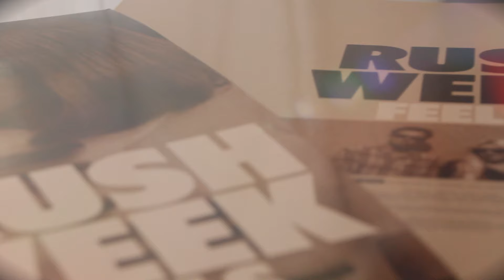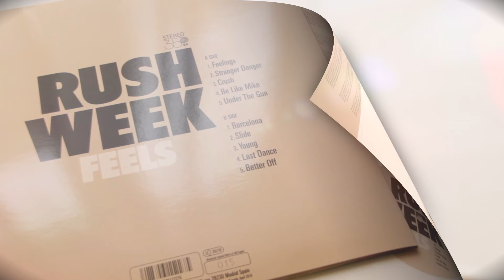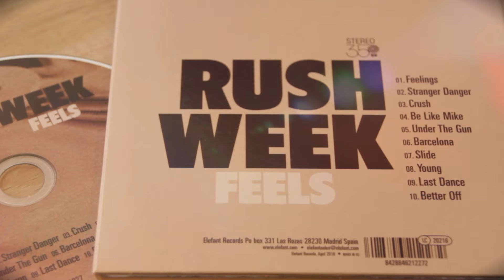RUSH WEEK - Young [Audio]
RUSH WEEK: +INFO [Es] [En] | Instagram | Twitter | Facebook | On Spotify | On iTunes

Song taken from ER-1227 RUSH WEEK "Feels" LP [White Colour Vinyl] [Numbered Limited Edition of 500 copies] / CD Digipak / Digital Album | On sale clicking here ➔

LYRICS:
I know now just how to fake it
Wear a smile on your face
It don't matter what you’re thinking
Cuz it's all a wicked game

So just leave it leave it leave it leave it leave it leave it
Cuz I'm pretty damn sure you’re gonna need it

So just take it take it take it take it take it take it
Cuz you can't get back, like when we were young

I don't miss you anymore like when we were young

I get turnt up so I don't feel it
Get your drunk up so you don't steal it
Get your back back back your Friday night
Don't come back back back I'll be alright
No you won't won't wanna pick me up
Don't forget that I know just who you are
Laying back back back up in the club
And you ain't gonna win like like when we were young

Don't go taking all my time cuz I don't need your world tonight

Don't go taking all my time